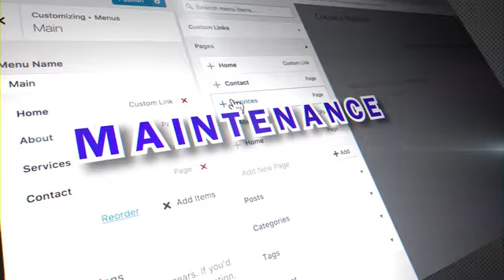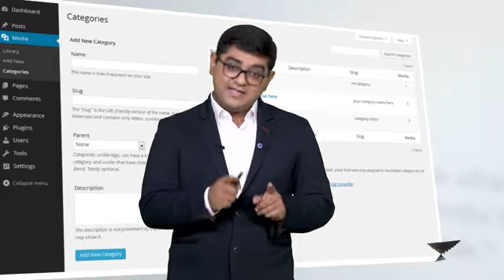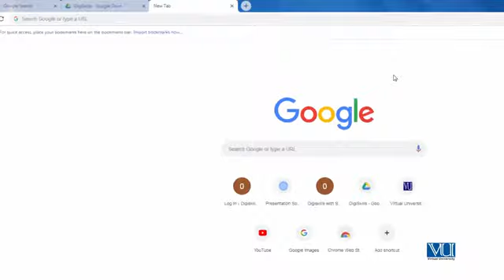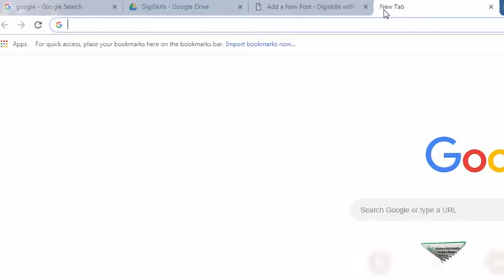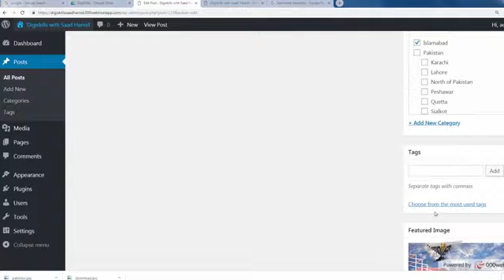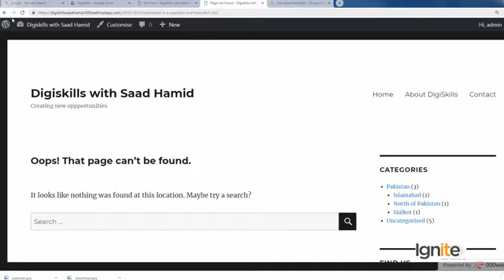Topic 46: Adding Tags to Your Posts | Digi Skills | Sociolance | WordPress